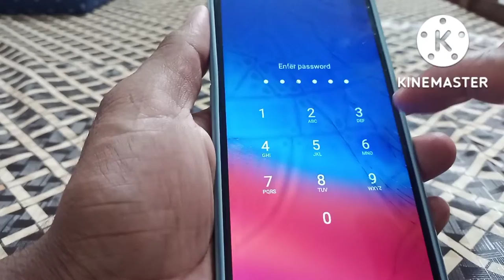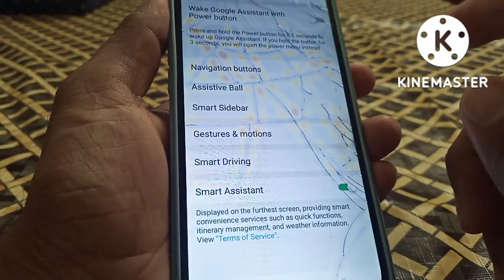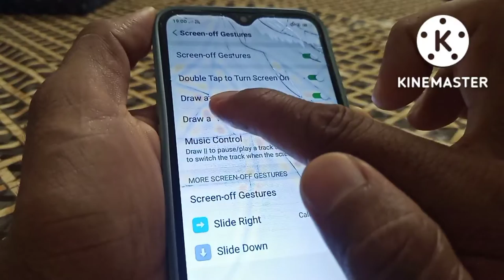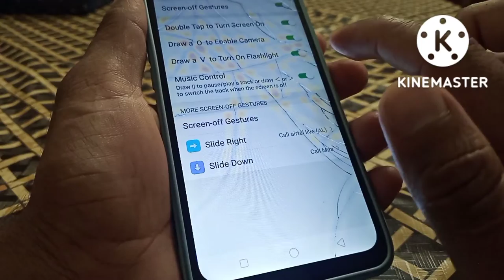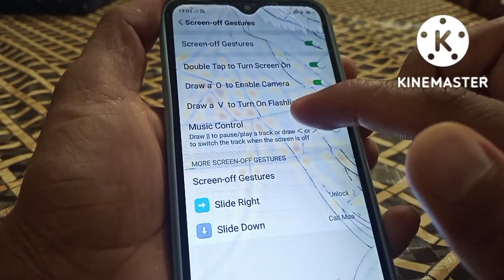How to turn ON/OFF Camera, Phone, Torch Without Screen On technicalfootage